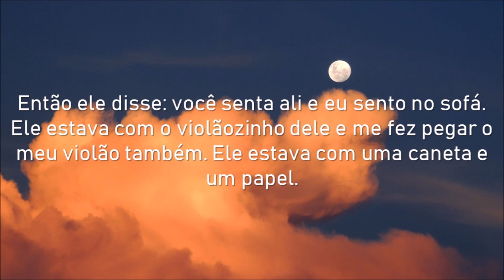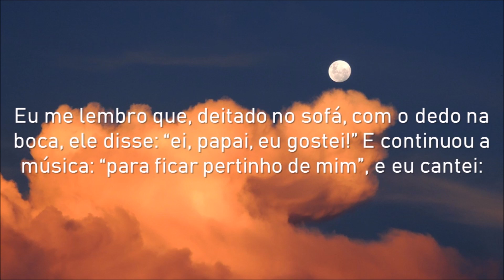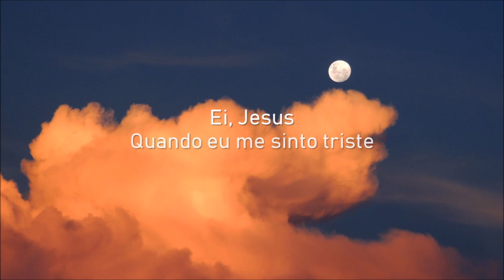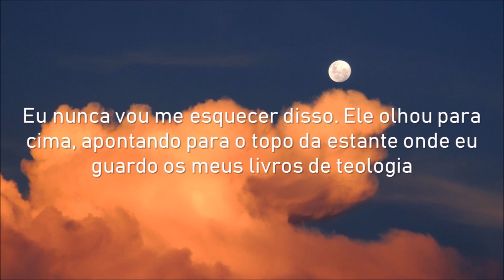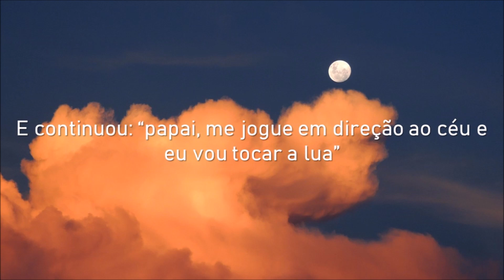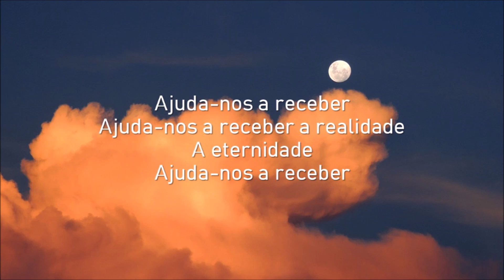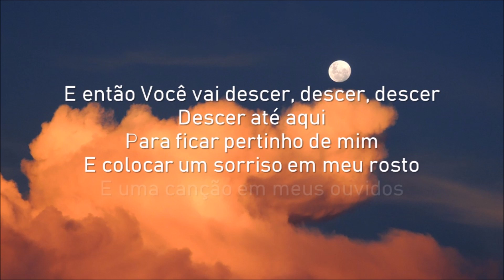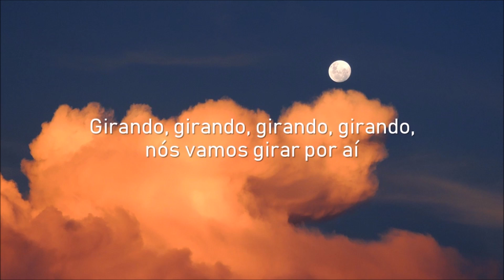Into the Sky — Jason Upton (tradução em português)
Álbum: Between Earth and Sky
Por: Jason Upton